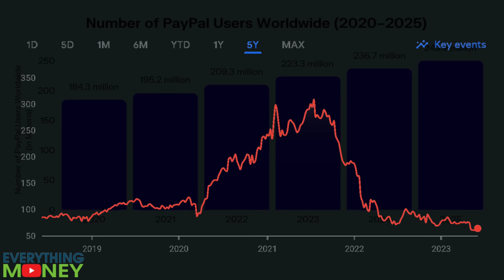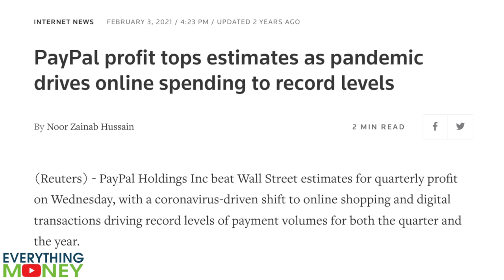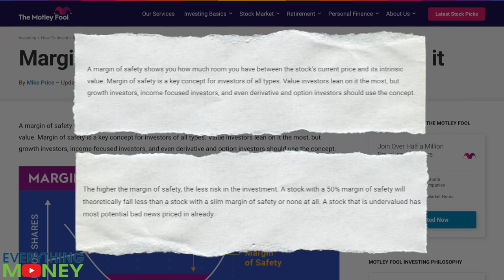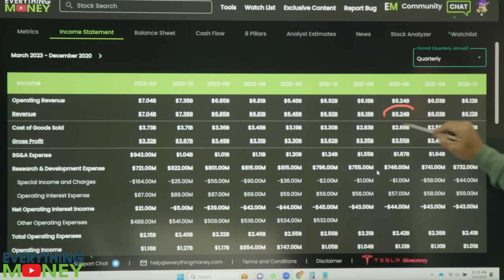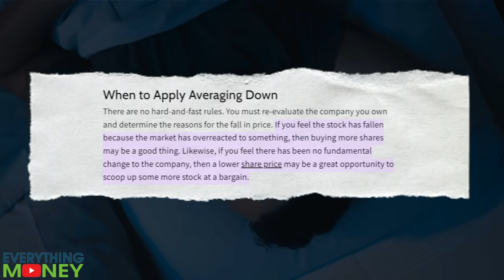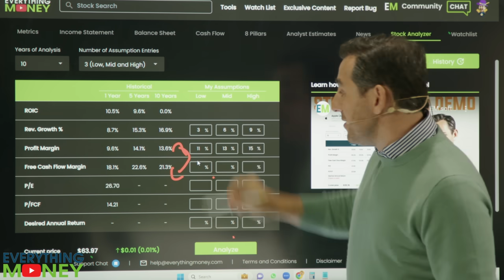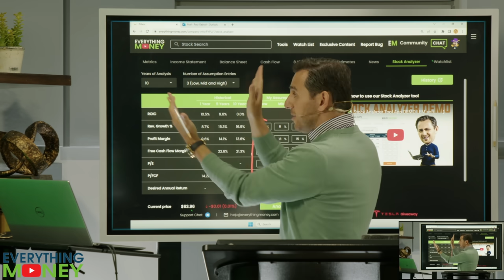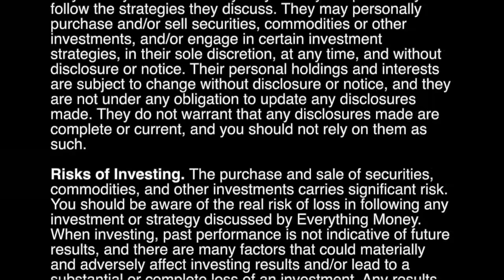PayPal Stock Down 80%!! | You Won't Believe Our Next Move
FREE WEB CLASS - Wednesday, June 14th @ 1pm EST
How to Identify Multi Bagger Stocks!

With PayPal stock being WAY down, we will perform a comprehensive PYPL stock review to determine whether or not we want to go further with PayPal and add it to our portfolios. Find out in the video above!

🚨Join EM Risk Free! Get started now with the EverythingMoney.com software + community and begin confidently investing today!

0:00 PayPal is down 80%
1:33 PayPal protection is unmatched
3:24 Bull cases for PayPal
4:20 PYPL stock analysis 2023
7:17 What do analysts project for PayPal?
9:35 PYPL stock price entry point